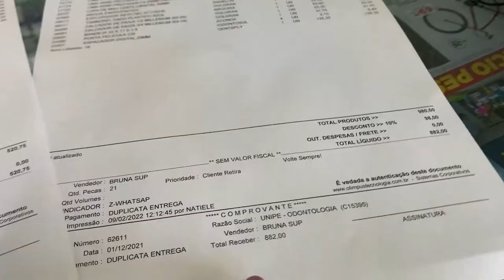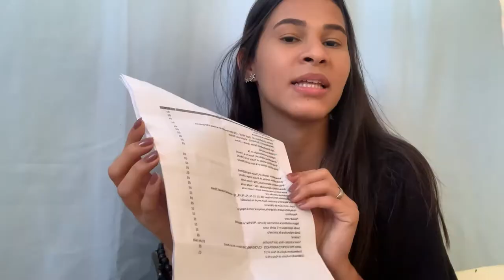VLOG I Meus materiais do 5º período de odontologia I Débora Confessor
Nesse vídeo levo vocês pra comprar meus materiais do 5º período da faculdade e falo um pouco sobre os valores, além disso, não sei se vocês perceberam mas a edição ta um pouco diferente das que eu costumo fazer, pois esse vídeo não foi editado por mim, e por isso gostaria de saber se vocês gostam da edição assim, se sim deixa um coração nos comentários pra eu saber ta?! um xeroooooo

Se gostou, não se esqueça de curtir muito se inscrever aqui no canal, espero ter você comigo em todos os próximos vídeos..

SOBRE MEU CANAL:

Oii gente, meu nome é Débora! Esse é o meu canal e aqui eu mostro um pouco da minha vida real em formato de vlogs e falo sobre estudos, beleza, maquiagem e gastronomia.
Aqui é meu lugarzinho de compartilhar tudo que eu gosto com vocês.
Vou estar por aqui toda semana.
Espero que vocês gostem e sejam muito bem-vindos(as) ao meu canal!